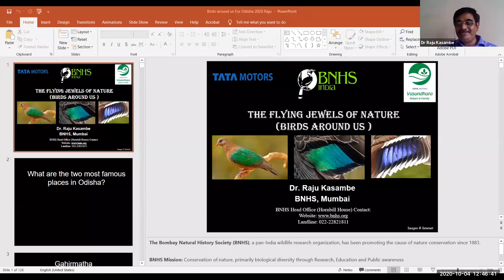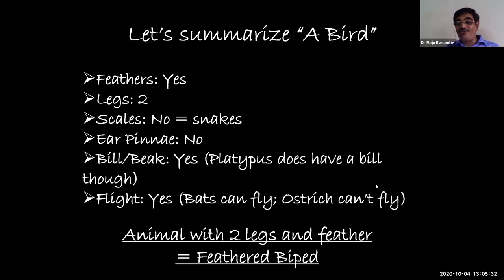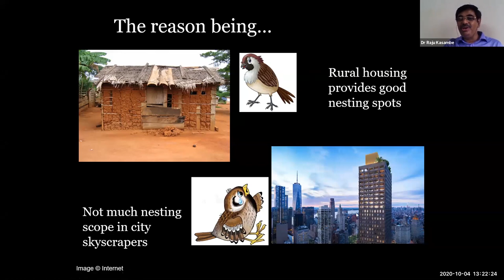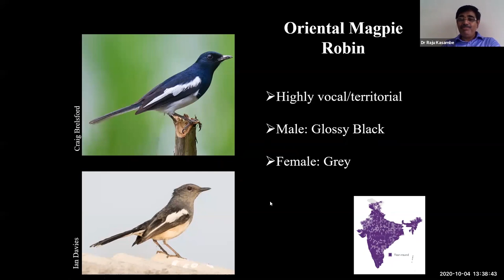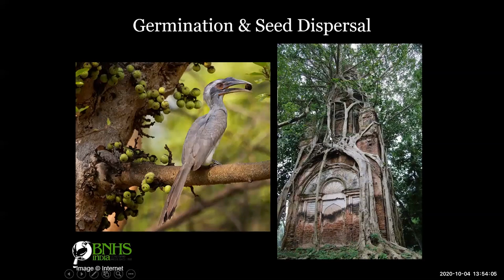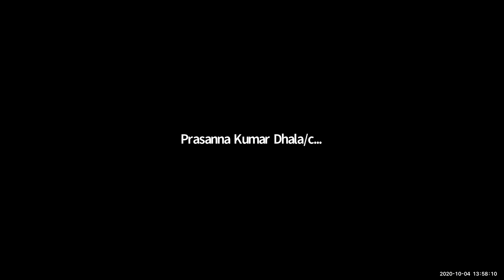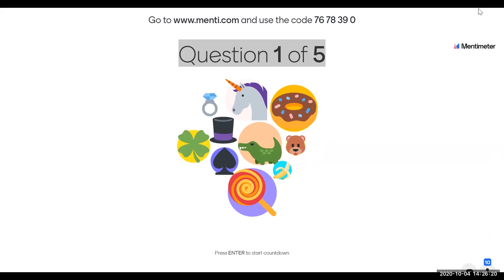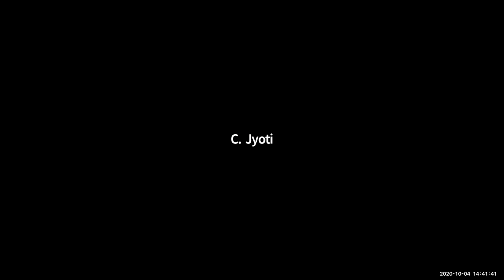Flying jewels of Nature - birds and conservation of birds in Mangalajodi, Odisha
Flying jewels of Nature - birds and about Managalajodi. Common birds around our house. Neighbours with feathers.
Presentation by Dr. Raju Kasambe.
Organized for the students of DAV Public School, Chandrasekharpur, Bhubaneshwar, Odisha.
The talk is followed by a question answer session and a quiz for the students.
Timeline:
Story of Mangalajodi conservation in short: From 0 to12 minutes.
Presentation about common birds end at: 12 minutes to 1.06 Hrs.
Question and answers on the presentation: 1.06 hrs to 1.34
Quiz on birds: 1.34 hrs onwards.